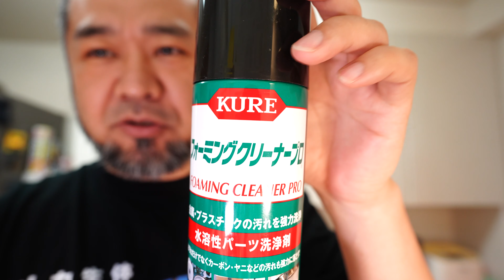「今日Amazonから届いた物紹介！ プラモやガレキやキチン掃除に最適！？ KUREフォーミングクリーナープロ」 jkumoのVLOG Vol.1386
今日は体調不良だったのでAmazonから届いた物をとりあえず紹介！
プラモデルやガレージキットの離型剤剥がしやキッチンの掃除に最適かもしれない
KUREフォーミングクリーナープロを買ってみました。
また後日レビューするかも！？

呉工業 KURE フォーミングクリーナープロ NO.1434 420ml

毎日ほぼ朝7時に更新！

jkumoの日々の切り抜き
興味をもったガジェットや物事を紹介していたりもします
珈琲も入れます

☆★撮影機材☆★
α7Ⅳ ボディ ブラック ILCE-7M4
マイク ゼンハイザーMKE 200